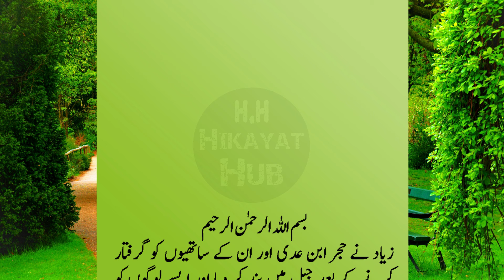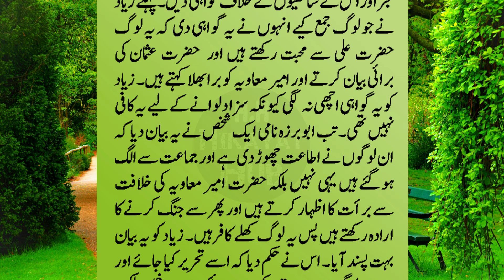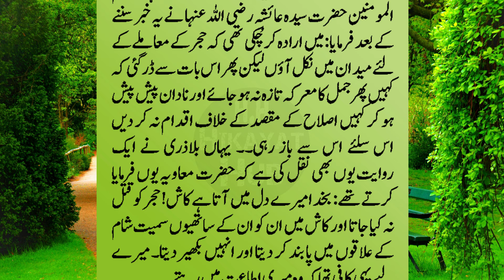Hujr Ibne Adi ka Qatal || Hujr Ibn Adi ka Qatal kis ny Kiya || Hujr Ibn adi kon the || Part 2/2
Hazrat Ayesha ka waqia, Hazrat Ayesha, Hazrat Abdullah Ibn Umar, Hazrat Ibne Umar